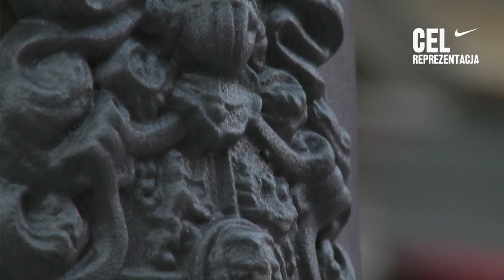Cel: Reprezentacja - Eliminacje wrocławskie - 29-30.05.2010